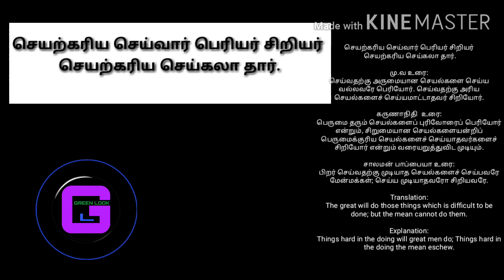GL 26 THIRUKURAL TAMIL ENGLISH GLVIDEO GREEN LOOK